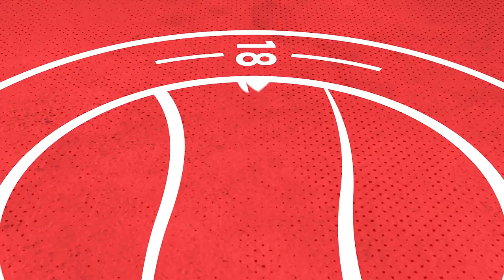KEALY scores to secure the WIN | Worthing 1-0 Haringey Borough | Highlights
Highlights of the Isthmian Premier Division match between Worthing and Haringey Borough played at the Crucial Environmental Stadium on 02.04.22